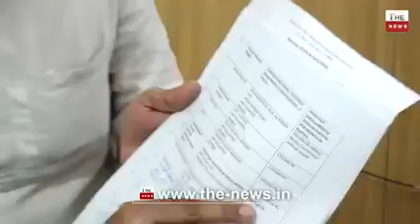Kejriwal exposed by his party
Aam Admi Party worker exposing kejriwal